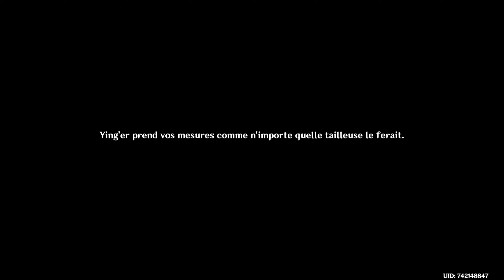UNE VOLONTÉ INÉBRANLABLE ! - Genshin Impact - Ningguang - Let's Play [FR] - Ep. 2